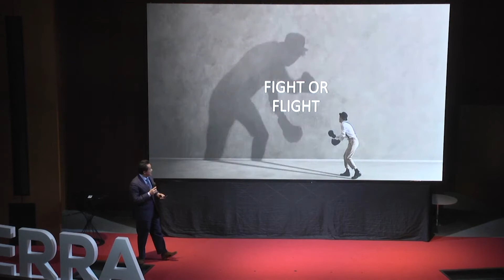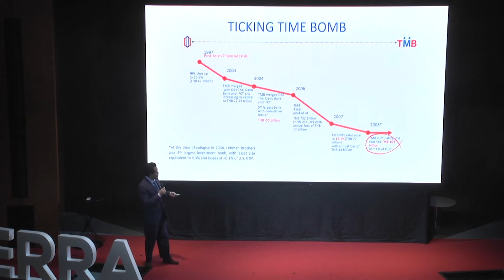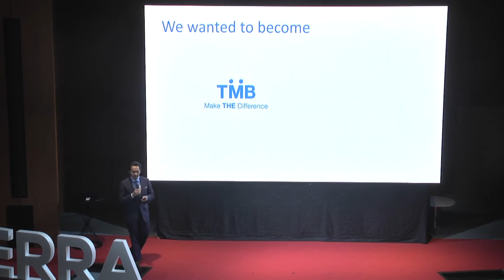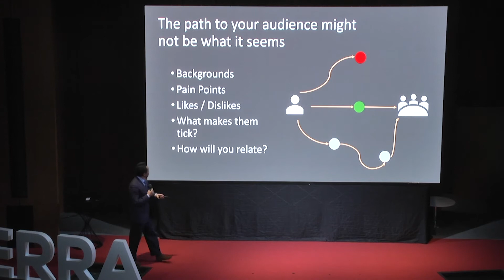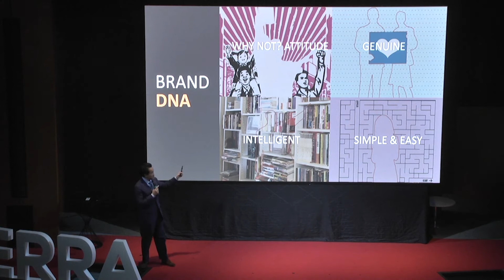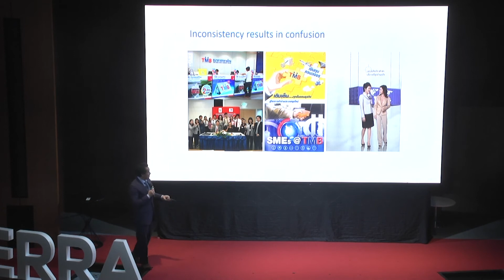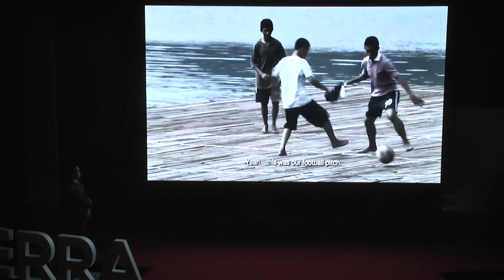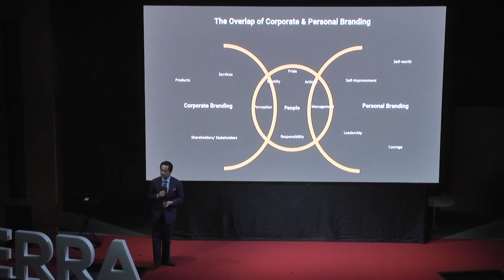The Most Powerful Brand 2020 คุณภารไดย ธีระธาดา นักสร้างแบรนด์องค์กรชั้นนำ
คุณภารไดย ธีระธาดา นักสร้างแบรนด์องค์กรชั้นนำ (Personal and Corporate Brand Strategist) มาเผยกุญแจสำคัญของการสร้างแบรนด์ ที่ในที่สุดแล้วอยู่บนพื้นฐานของการสร้างคุณค่า และเชื่อมโยงคุณค่าที่มีความหมายต่อผู้บริโภค เน้นการสร้างประสบการณ์ โดยเฉพาะการสร้างความน่าเชื่อถือ โดยยกตัวอย่างกรณีศึกษาแบรนด์ธนาคารทหารไทย จำกัด (มหาชน) หรือรู้จักทุกวันนี้ในชื่อ TMB ที่สื่อสารให้คนเชื่อมั่นในพลังตัวเอง ผ่านแนวคิด "Make THE Difference" ในภาพยนตร์โฆษณาจากประสบการณ์ของ “ทีมฟุตบอลปันหยี" ที่พิสูจน์ความเชื่อในตัวเองจนประสบความสำเร็จ

แม้ภาพยนตร์โฆษณาชุดนี้ จะผ่านมานานกว่าเกือบ 10 ปีแล้ว แต่แก่นการสื่อสารยังคงเป็นตัวอย่างที่ดีของการสร้างคุณค่าแบรนด์ที่มีต่อผู้คน นอกจากนี้การปรับตัวของแบรนด์ธนาคารทหารไทย จำกัด (มหาชน) มาสู่การเป็น TMB ก็ยังคงเป็นแนวทางที่ดีของการรีแบรนด์ดิ้งให้ยังคงทันสมัยและอยู่ในใจของผู้บริโภคยุคใหม่ “มีความน่าเชื่อถือ ชัดเจน มีจุดยืน และต้องเข้าไปอยู่ในใจผู้บริโภค” คีย์เวิร์คสำคัญของการบริหารแบรนด์ในสไตล์ภารไดย

อ่านเนื้อหาต้นฉบับได้ที่ : TerraBKK.com

TERRA BKK คลังความรู้ สาระบันเทิงเกี่ยวกับบ้าน ให้คำปรึกษาเชิงลึกเพื่อการลงทุนกับอสังหาริมทรัพย์ อย่างมีประสิทธิภาพ พร้อมให้บริการพื้นที่ลงประกาศ ซื้อ ขาย ให้เช่า ที่อยู่อาศัย บ้านมือสอง และพื้นที่เชิงพาณิชย์ โดยไม่เสียค่าใช้จ่าย